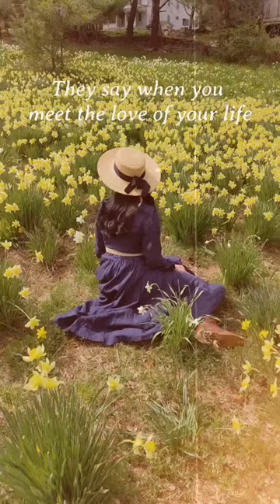"Big Fish" Daffodil Field in Redding, CT📍🌼